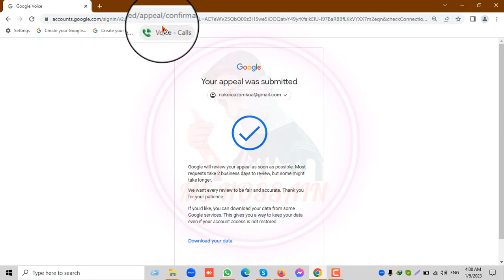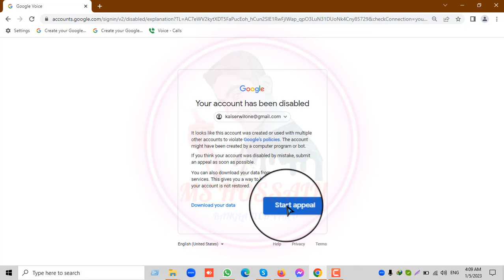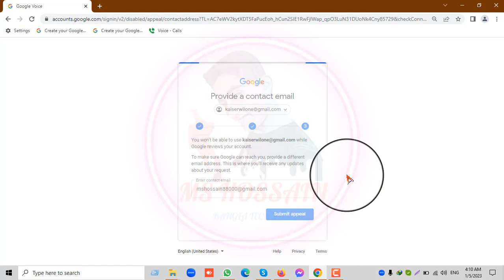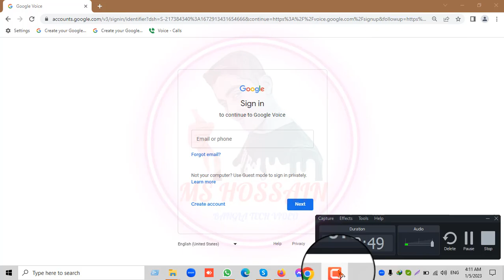How to Recover Disabled Google Voice ।Gmail Recovery। How to Recover Disabled Gmail । Google Voice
আমার টেলিগ্রাম চ্যানেল এ যোগ দিয়ে আপনার সমস্যার কথা জানান!!
সমাধানের চেষ্টা করবো !!
আমার সাথে যোগাযোগের জন্য নীচের লিংক গুলো অনুসরণ করুনঃঃ

আরো আছি Skype তে : live:.cid.e3b5fc7086dda905

*** ANTI-PIRACY WARNING ***
This content is Copyright to MS HossaiN . Legal action will be taken against those who violate the copyright of the following material presented!

Thanks
Md Shablu Hossain

                           WARNING: ❌🚫  Video Re-upload is strictly Prohibited